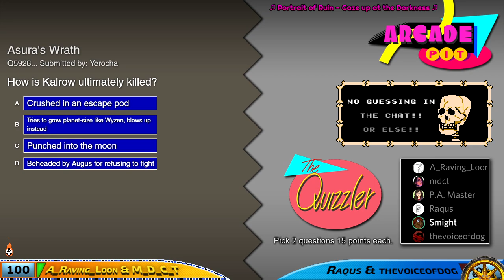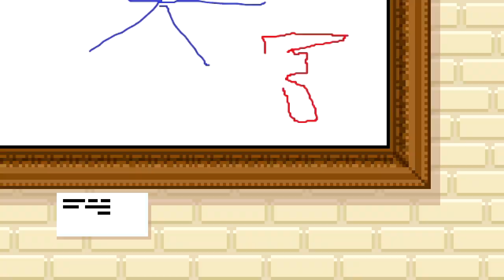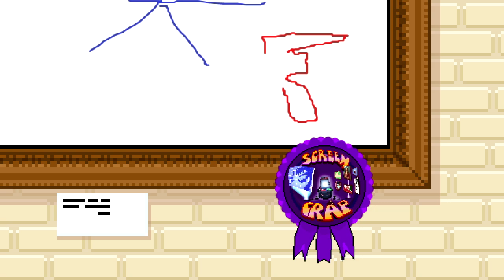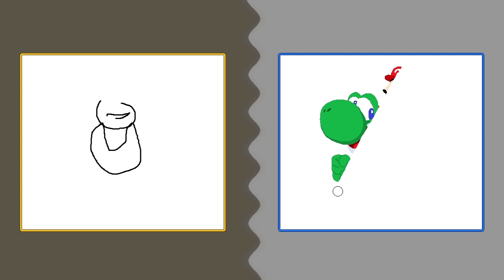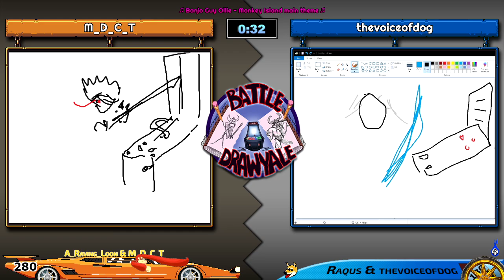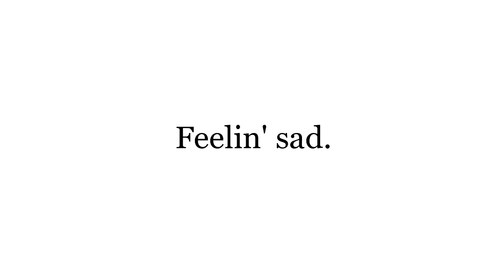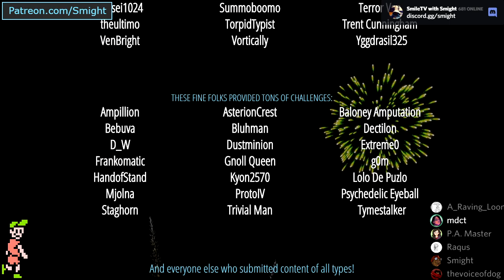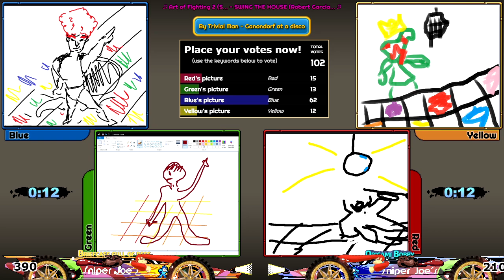Arcade Pit - Year 5, Game #28 (Briefcase full of bees vs. Origami Bobby)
Y-Team: A_Raving_Loon, M_D_C_T
B-Team: Raqus, thevoiceofdog